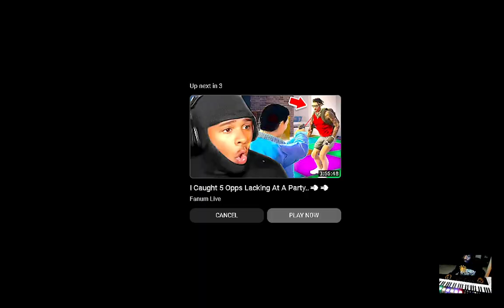Kai Cenat & 21 Savage What's In The Box Challenge reaction EianTheProducer Tv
reacting to Kai Cenat & 21 Savage What's In The Box Challenge reaction